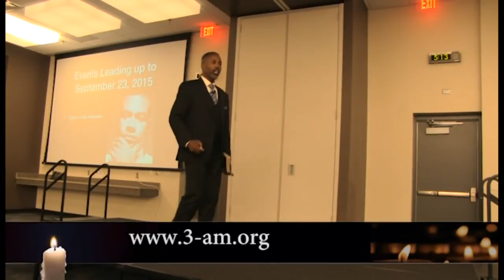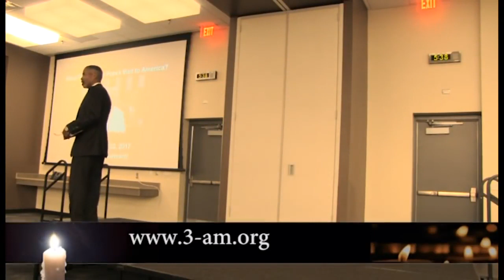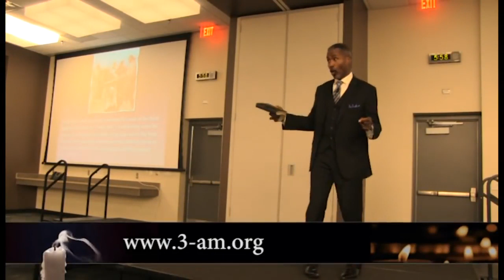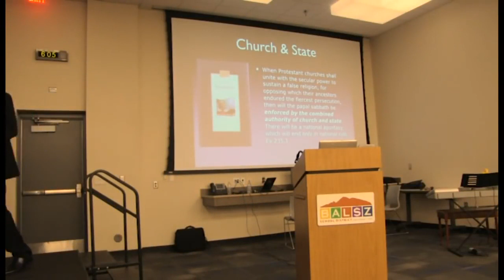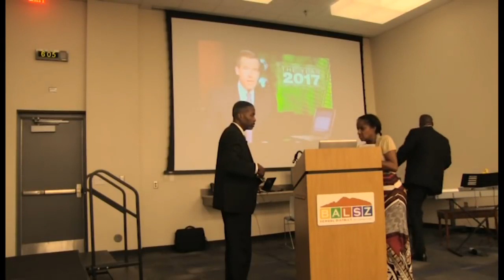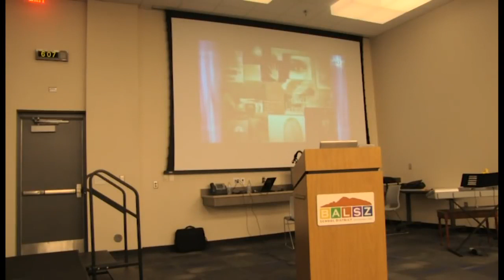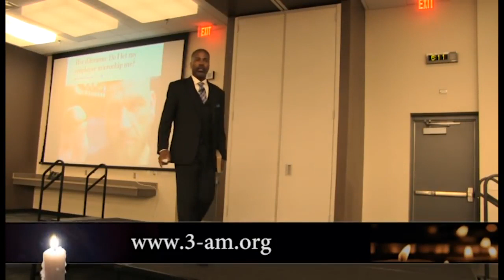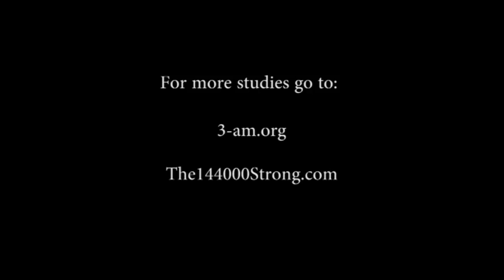Probation - by Pastor Arthur Branner